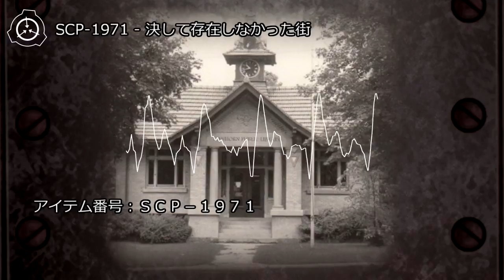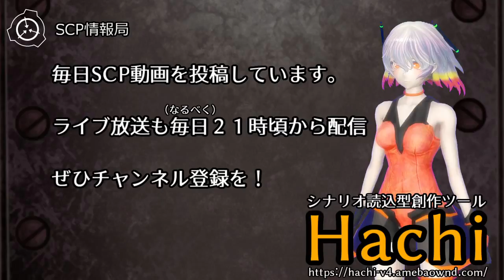【怪異0031】SCP-1971 - 決して存在しなかった街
ネット上の記録と政府発行文書への公文書の広範な調査で、この街はこれまでに存在しなかった事が明らかになっています。